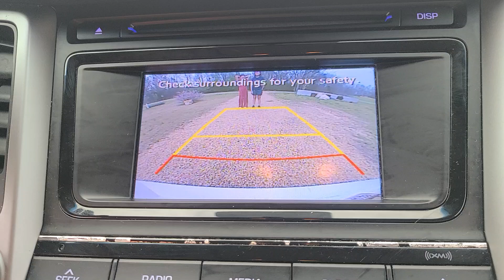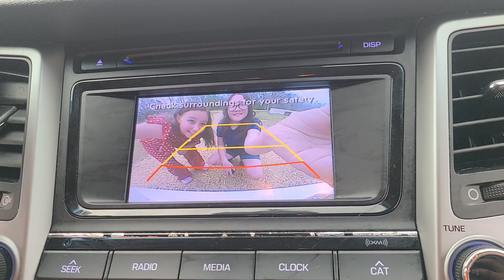Angela and Debra being silly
Angela and Debra just being silly.